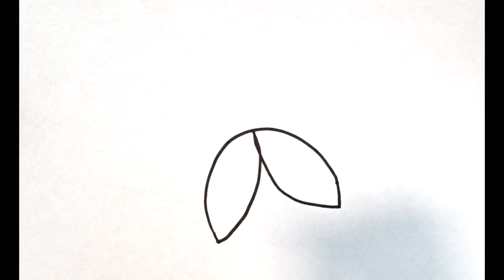How to draw a Ladybug for kids | Simple step by step easy Ladybug drawing lesson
Let's learn how to draw a Ladybug in a fun way! This is a step by step easy instructions using basic shapes and lines. Draw a Ladybug by following this drawing lesson.